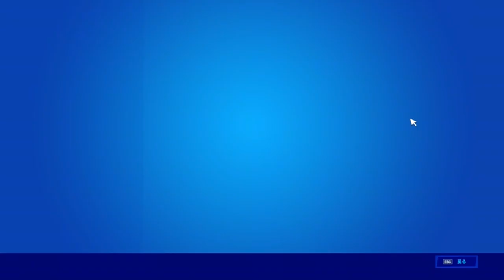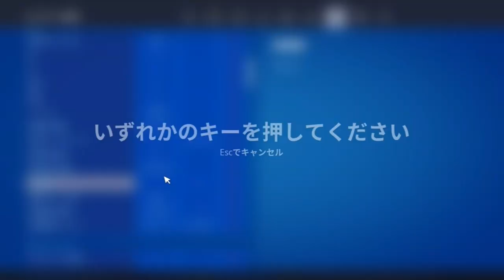have fun at the end